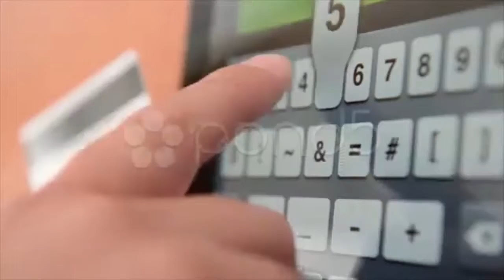Mobile Banking. Input Of Credit Card Number.. Stock Footage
You have watched Mobile Banking. Input Of Credit Card  Number.. Stock Footage"